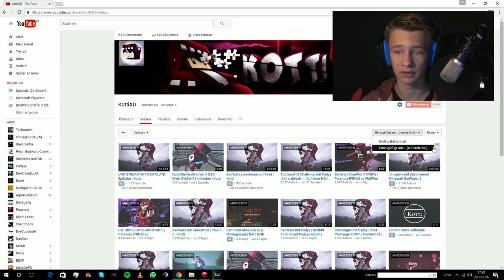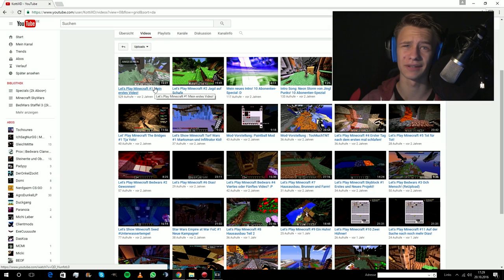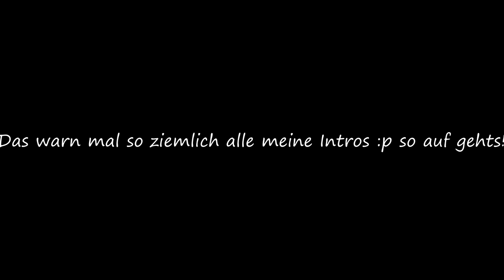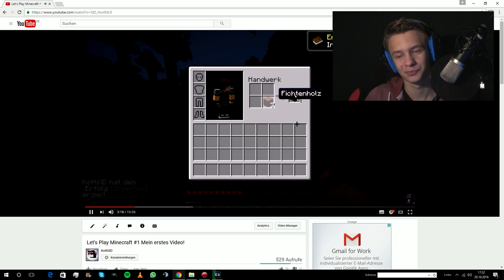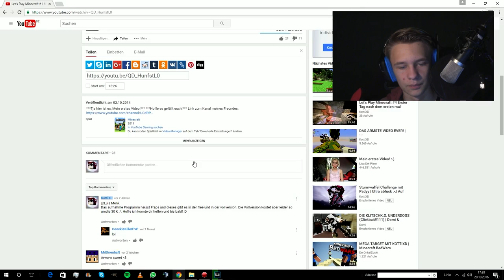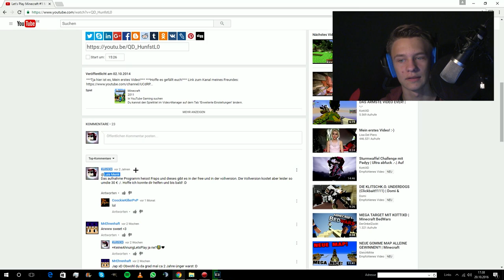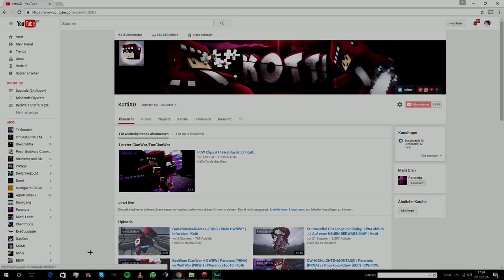10.000 Subs Special [1] | MEIN ERSTES YOUTUBE VIDEO! | MIT FACECAM! | Kotti